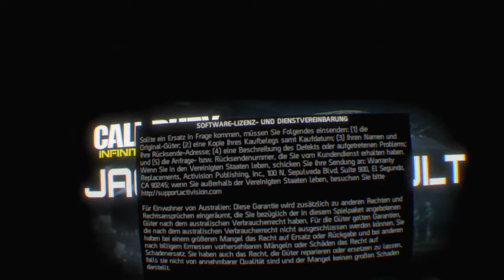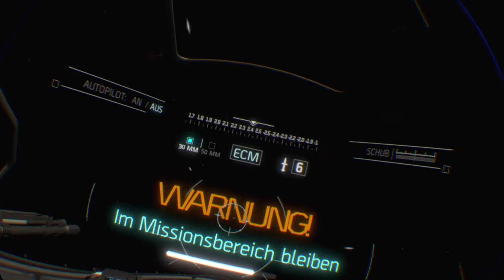Ich heb ab | Call Of Duty®: Infinite Warfare Jackal Assault VR Experience (Deutsch)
Hi, ich hoffe euch hat dieses Video gefallen.

 In Call of Duty: Infinite Warfare: Jackal Assault VR Experience tauchen die Fans in das Cockpit ein und bekommen die Kontrolle über einen Jackal, den persönlichen Kampfjet in Call of Duty: Infinite Warfare. Aufregend und voller Action springen Spieler schnell in den Kampf, wenn sie während einer Routine-Trainingsmission angegriffen werden.